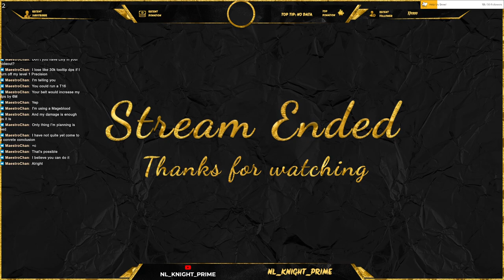POE - Power Siphon (Final)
Tonight we had the last stream for the Power Siphon build. From this point its grinding out the last few levels and running maps. I loved what this build became and enjoyed playing it. Time now to find the next one. Join me live next time!